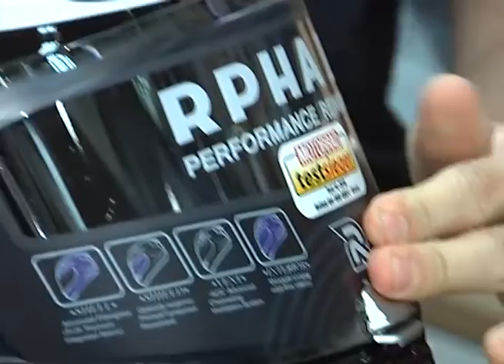Programa Neusa Bighetti exibido no dia 02/11/2014 - Nosso Espaço SBS e Você